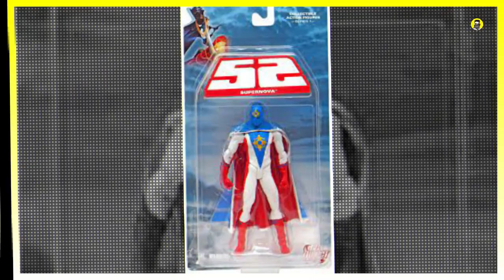Who is Booster Gold in DC ??? Booster Gold Information In Hindi.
PJ explained dc. Pj expalined dc ek prem katha. James Gunn vs pj expalined.
Booster in Hindi. Booster Gold in Hindi. WHO IS booster gold. Who is Booster Gold in DCEU. JAMES gUNN announcement. James Gunn announcement about dceu future.

Best Budget Mic I'm Using::- {

WoodFlick Hindi is a web channel intended to promote cinema through films review, discussions, video essays and analytical compilations. It is intended primarily for the purpose of encouraging informed discussions, criticism and review of cinema and towards such purpose, the programs use short extracts of cinematograph films, sound recordings and photographic works. These clips and extracts are of a minimal nature and the use is not intended to interfere in any manner with their commercial exploitation of the complete work by the owners of the copyright. The use of works is in compliance with the fair dealing exception provided under Sec.